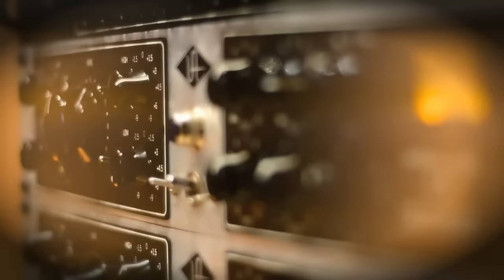EVERYTHING IN SLOW MOTION "Speak" OFFICIAL VIDEO (Feat. Christian Lindskog of Blindside)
Video by Dustin Racen.

LYRICS:
There is something deep inside. A seed of faith that keeps me questioning. If I could see like you do, where would I be?

Who would I be? Sometimes it isn't enough. But if I linger here for a while, you will only hear me speak. If I could hear you.

Speak into our hearts, a song to shake the earth. Love will light the way that leads us home. There is something buried underneath this concrete floor. From a seed, fragile sprouts are pushing upwards. If I could see like you do, but I can't so I won't pretend. But I feel it. One day those sprouts are going to break through the surface.

There's a question that connects us all. Is there more than life and death? And even though we all take different roads, it burns within our chests. I don't need the signs and wonders, no scientific proof. Speak to me. Speak into my heart, a song to shake the earth. Will I live forever? Or will I disappear? My mind is searching for answers. My heart saying it's never been so clear.

Speak into our hearts, a song to shake my perfect world. Love will light the way that leads us home.

Lyrics: Shane Ochsner / Christian Lindskog